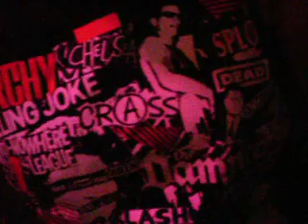The STRAPS Bristol fleece april 2014